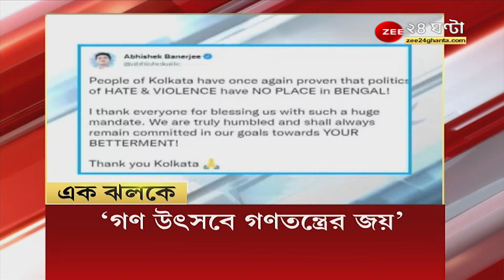Street Dogs: পথকুকুরদের বাঁচাতে অভিনব উদ্যোগ স্বেচ্ছাসেবী সংস্থার! গলায় পরানো হল রেডিয়াম বেল্ট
Street Dogs: পথকুকুরদের বাঁচাতে অভিনব উদ্যোগ! গলায় পরানো হল রেডিয়াম  বেল্ট, উদ্যোগে এর স্বেচ্ছাসেবী সংস্থা